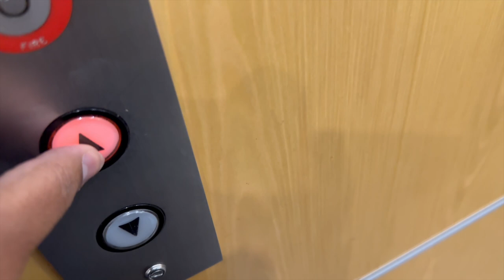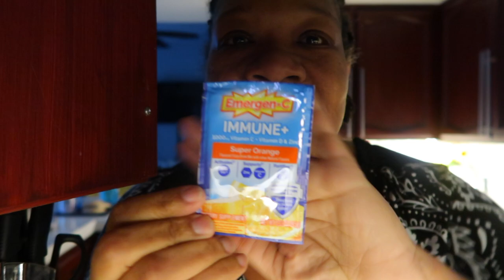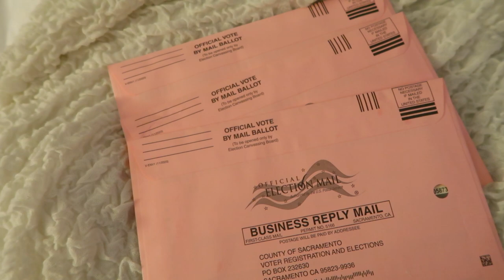A FEW DAYS OF MY LIFE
Vlog Camera: Cannon PowerShot G7X Markll
Editing software: IMOVIE